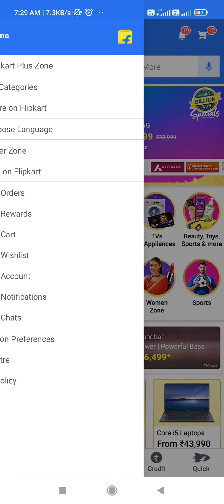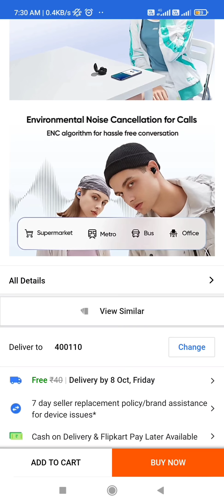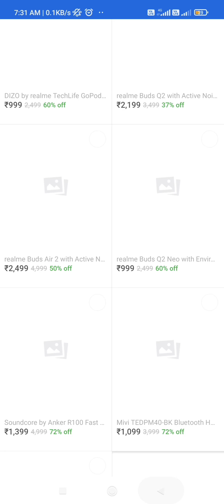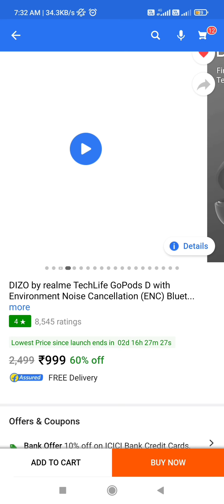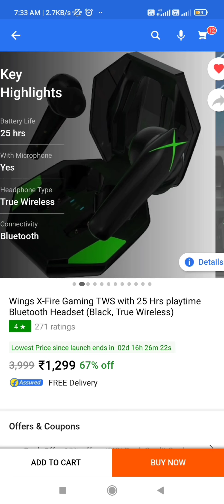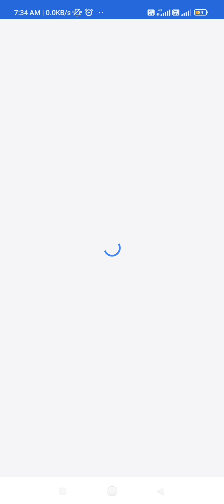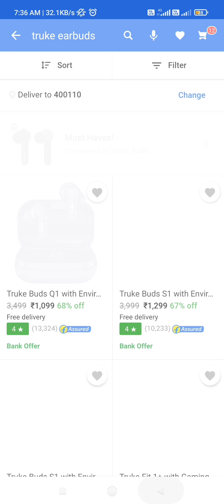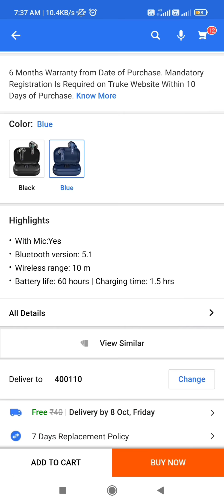FLIPKART BIG BILLION DAY SALE BEST TWS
mivi video link

Take a look at this Wings X-Fire Gaming TWS with 25 Hrs playtime Bluetooth Headset on Flipkart

Take a look at this Mivi Duopods F30 with 42 hours battery Fast Charging TWS Bluetooth Headset on Flipkart